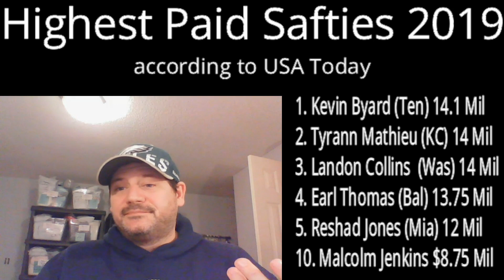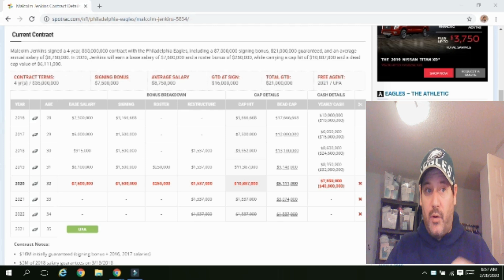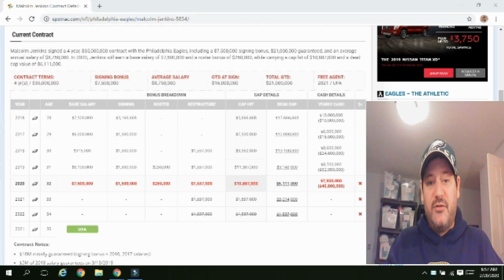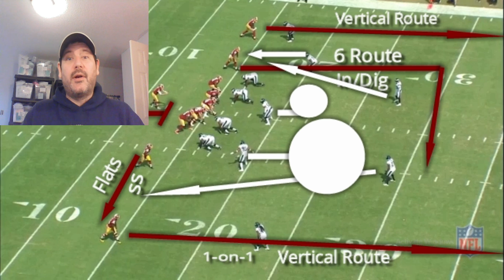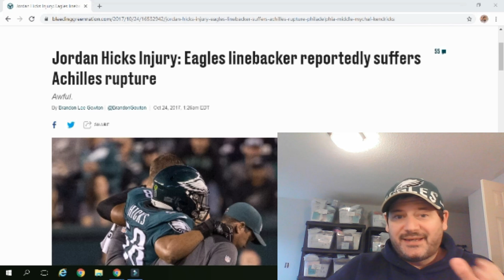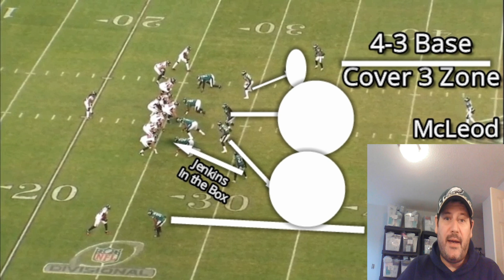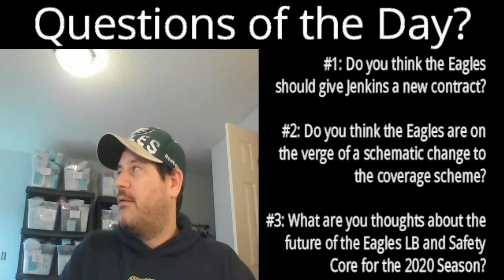How Would Losing Malcolm Jenkins Impact the Eagles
In today's episode I discuss how Malcolm Jenkins impacts the Philadelphia Eagles defense. Who would we sign to play linebacker without Malcolm Jenkins? Who would be our safeties?